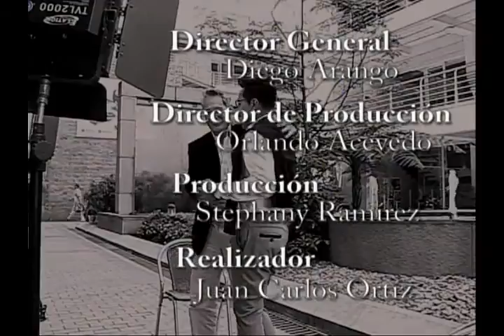Manuel Teodoro en "Es Un Placer"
Programa de televisión emitido en el Canal TeleAmiga Internacional.

Manuel Teodoro Bermúdez, periodista colombo-estadounidense. Hasta el día de hoy, es reconocido por ser uno de los periodistas más influyentes de Colombia.